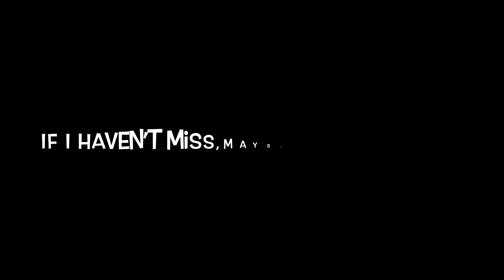Vs (Aveo)Arcist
Next video 1 day later

Thank you for your 34 subscriptions.

 + me dc:[Help]Sunny[onYT]#4052

[OUH]Kelvin
[Help]coolgrey8
[Help]Dream